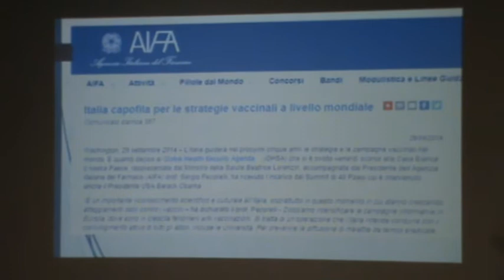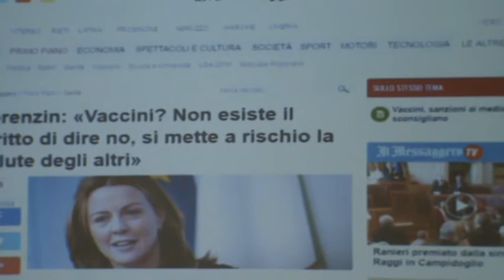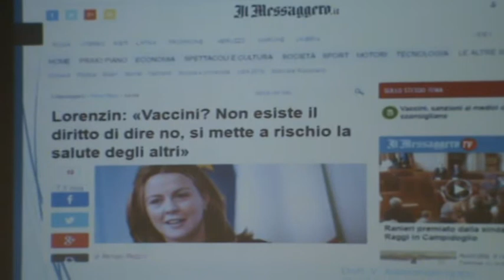S.B.Tronto (AP) 13-03-18 Vaccini tra obbligo e libertà 1/3 R. Mastalia - A. Lippo